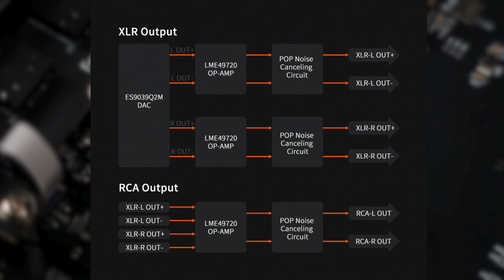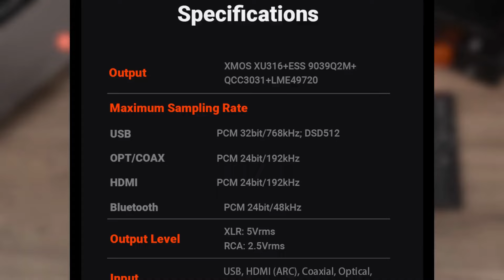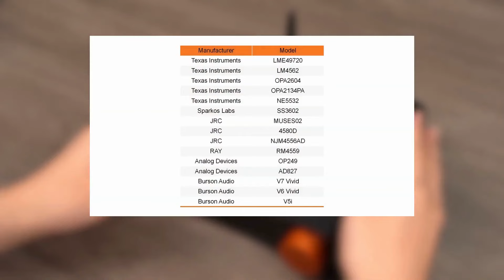Fosi ZD3 DAC Pre-amplifier - Introduction